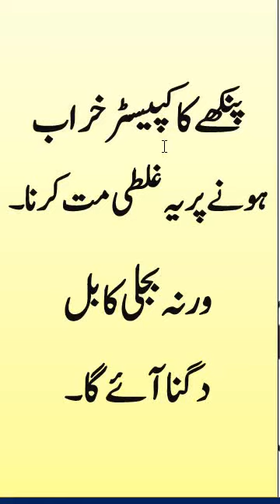impact of higher value capacitor on ceiling fan energy consumption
In this video the impact of higher value capacitor on the electricity consumption is discussed in detail. Higher value capacitance increases the electricity consumption. Capacitance of 2.5 uF is recommended for the ceiling fan.
Instead of conventional, fan hybrid fan are preferred. Hybrid fan has much more advantages of energy saving w.r.t conventional fans.
This hybrid fan can also be operated with the help of solar panels. AC DC fan is a latest technology in which a inverter circuit is used for conversion of dc supply into ac supply and has an electronic circuit is installed which can operate on ac and dc supply.

Bijli ka bill 50% kam karny ka tariqa
ہایئبریڈ فین
سولر فین
پنکھے میں بڑا سٹارٹر لگانے کا نقسان۔

Disadvantage of using higher value capacitance in ceiling fan
hybrid AC DC fan.
Energy consumption of hybrid AC DC fan.
Smart fans.
Energy saving fan.
Inverter fan